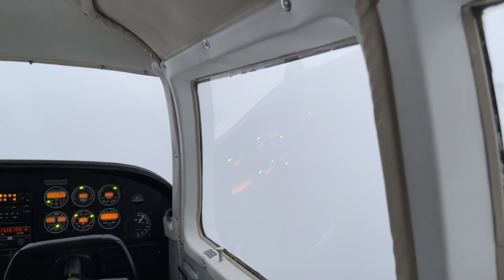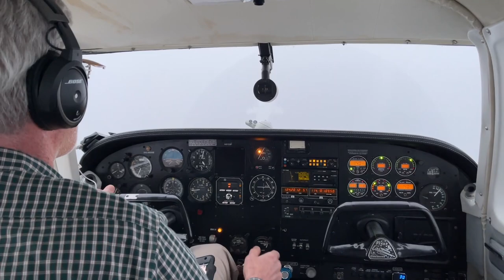A Happy Hoarder: Why I LOVE Flying in our Little 1966 Piper Comanche 260B. This is a VERY RARE view!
The fullmoon on the east wing and the sunset on the west wing!

My sweet hubby, a professional Gulfstream 500 pilot, took me on a very special trip down to Miami to meet my sweet friend, @IndieAnnieJones1 and also drop by Warner Robins, GA to meet up with our Military friends of over 28 years!
This footage was taken during our flight from Miami to Warner Robins.
Pretty awesome view don't you think?
We have two other partners in this plane and this is the ideal way for us to have a plane at our disposal.
So, if you've ever thought of owning your own plane...check out some partnerships in your area! Of course, my husband has a great team and this airplane also serves as a Pilot's for Patients transport.
The pilots donate their time and airplanes but please consider donating to pilotsforpatients to help cover the cost of fuel.

II love to thrift and search for treasures!
I use the treasures I find for DIY projects, thrift-ups, thrifted decor, decor challenges, and decor collaborations.

Since I don't drink a lot of coffee...BUY ME A GOODIE BAG INSTEAD!
Or you can buy a digital download of my novel, The Kitchen Dance!
I also have MERCH!!! Check out my Redbubble shop and original designs!
Going Live? Give Streamyard a try!
I am also a Plaid Ambassador!